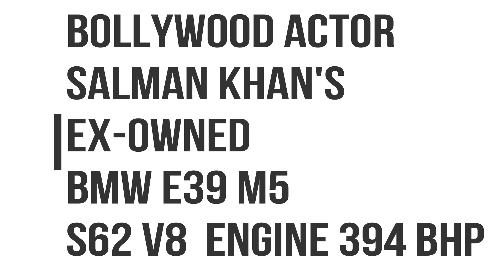SALMAN KHAN'S BMW E39 M5 EX OWNED BOLLYWOOD ACTOR SUPERCARS IN INDIA MUMBAI JANUARY 2021